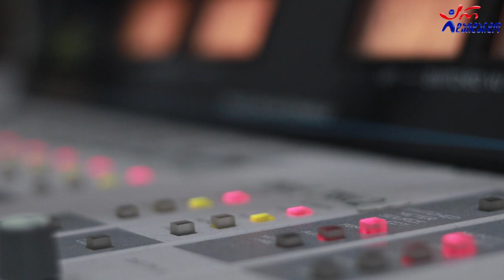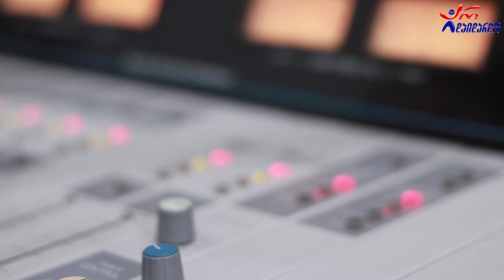სოფო ბედია - მერე. Live არ დაიდარდო / Sopo Bedia - Mere. Live Ar Daidardo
2021 წ.  25 იანვარი
☛ ორშაბათი - 19:00. ლაშა რამიშვილის საავტორო გადაცემა "ღვინო დუდუკი ქალები". სტუმრად სოფო ბედია. ცოცხალი შესრულება
☛ კომპოზიტორი: ალექსანდრე ბასილაია